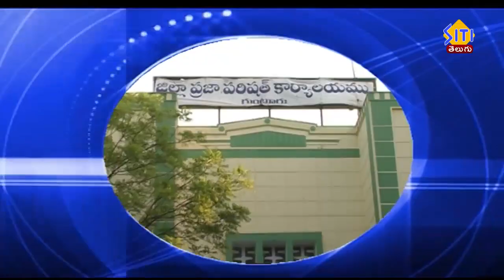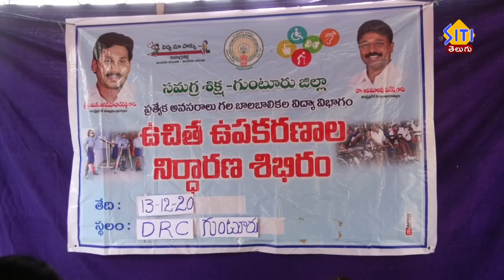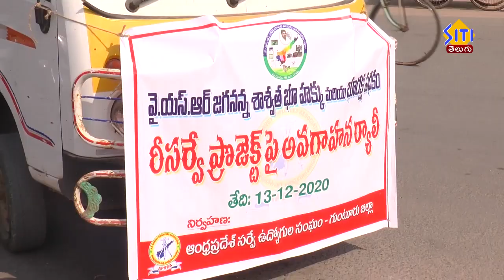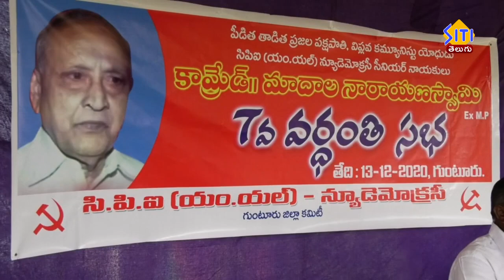Guntur Siti News 13 12 20